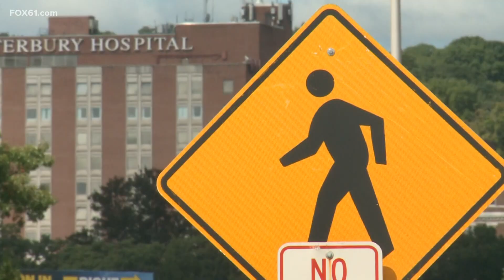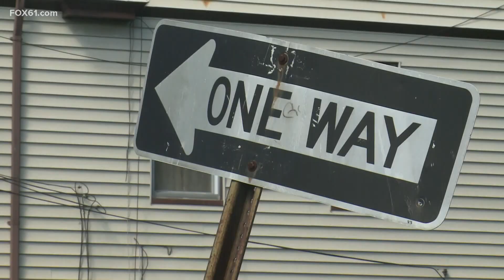Waterbury parents demand answers after buses fail to pick up children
Parents in Waterbury are up in arms after the Durham Bus Services have been failing to pick up and drop off elementary school students.

"What?! This is the worst area to drop a 4-year-old off! I don’t even come through here!" said Sherri Delgado of Waterbury.

West Main Street is where Delgado's niece was dropped off on the second day of school last week which is at least a 30-minute walk back to her home on Waterville Street.